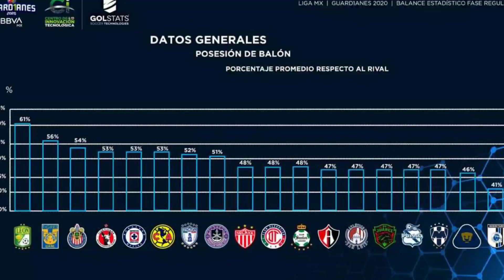Noticias Chivas Hoy / Baja de Alexis, Momento para JJ Macias y Clasico Nacional Femenil.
BAJA DE ALEXIS VEGA POR LESION EN EL TOBILLO, ES MOMENTO PARA JJ MACIAS Y CLASICO EN LA FEMENIL.

MIS REDES:
MI INSTAGRAM: